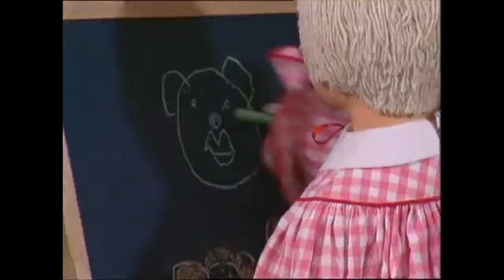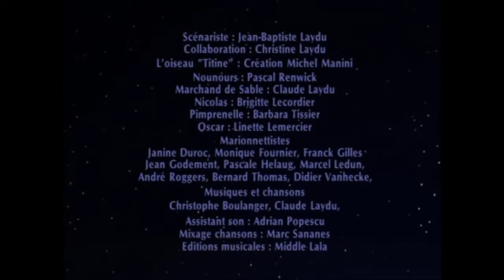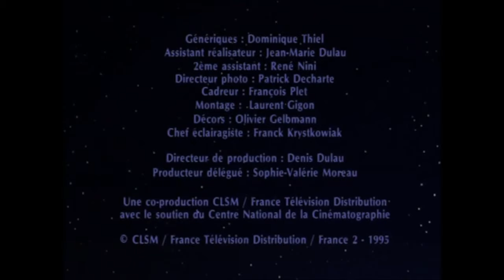Bonne Nuit Les Petits - Compilation "Nounours est amoureux"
00:00 : Gros Nounours est de sortie
03:18 : Je cherche après Titine
06:28 : La photo de Zézette
09:40 : Titine postière
12:50 : Trop Gros Nounours